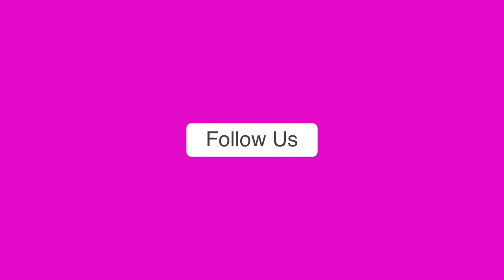Budget 2024: घर, रोजगार, शिक्षा, किसान, महिलाएं और अन्य सेक्टरों में किसको क्या–क्या मिला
करोड़ गरीब और मध्यमवर्गीय परिवारों को घर. इसके लिए 10 लाख करोड़ रुपये का निवेश। 1 करोड़ युवाओं को इंटर्नशिप, रोजगार और कौशल प्रशिक्षण के लिए 2 लाख करोड़। कृषि और उससे जुड़े सेक्टरों के लिए 1.52 लाख करोड़ रुपये।